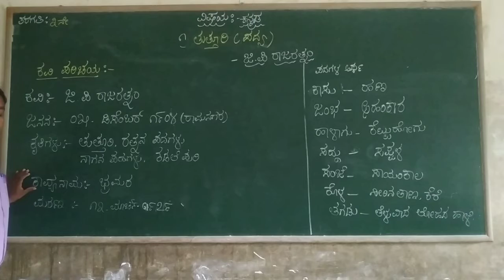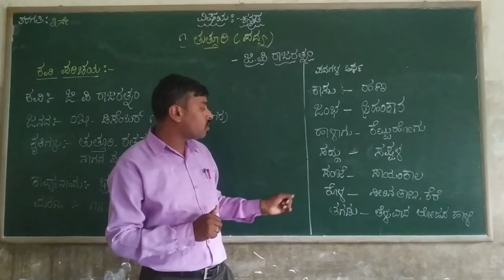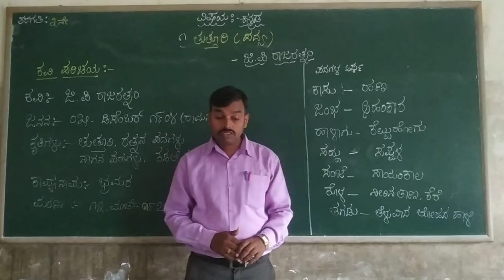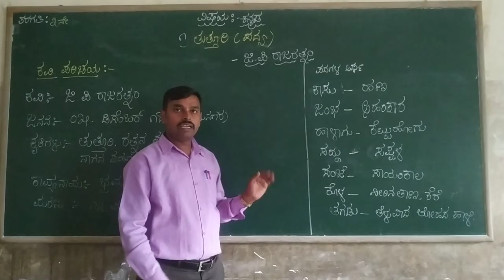3rd Kannada Poem Thuthuri Part 1 Class by Prashanth K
3rd Kannada Poem Thuthuri Part 1 Class by Prashanth K